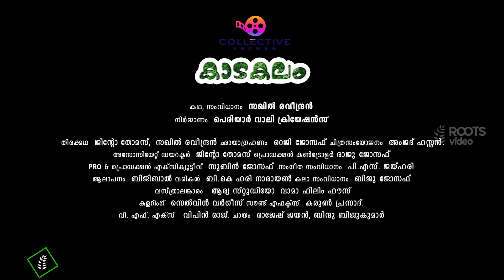Kaadakalam | Malayalam Movie | Official Trailer I Sakhil Raveendran I Davinchi Satheesh I PS Jayhari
Kaadakalam is a 2021 Malayalam feature film, the story of the movie speaks about the relation between a tribal boy and his father and the way he teaches his son to live in the forest and love the forest.

Direction and Story: Dr. Sakhil Raveendran
Screenplay and Dialogues: Jinto Thomas and Sakhil Raveendran
Cinematography: Reji Joseph
Music composed arranged and programmed by P S Jayhari
Editing: Amjad Hassan
Distribution : Collective Frames

Addn.percussion - Charu Hariharan
Recorded by Jibin Gopal at Bodhi Silent Scape, Deepak SR at Deepak SR Productions

Art: Biju Joseph
Costumes: Arya
PRO & Production executive: Subin Joseph
Production Controler: Raju Joseph
Sound effects & Mixing: Karun Prasad
Designs: Hi Hopes Film Factory
Colouring: Selvin Varghese

Roots Video is also available in Android TV